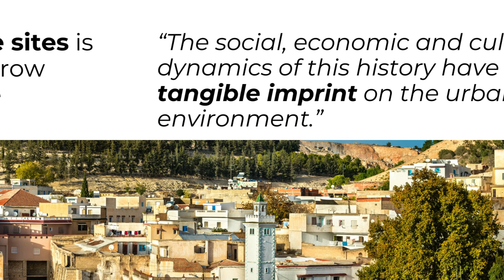Tunisia’s El Kef city is rich in heritage: centuries of cultural mixing give it a distinct identity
Discover the hidden gem of El Kef in Tunisia, a city rich in history and culture waiting to be explored.

💻 Majdi Faleh, Nottingham Trent University/ Asma Gharbi and Nourchen Ben Fatma, Université de Carthage